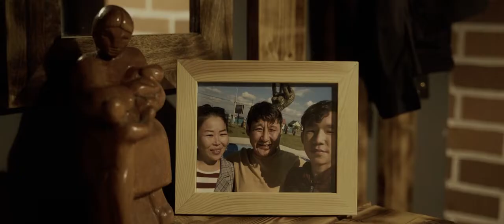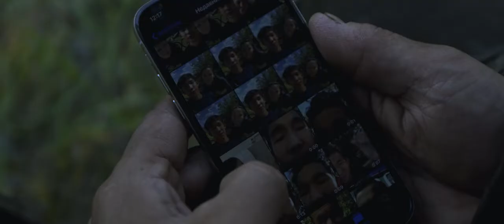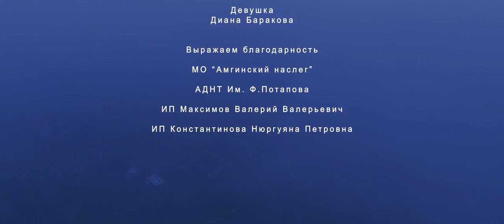Короткометражный Фильм ҮӨР yop